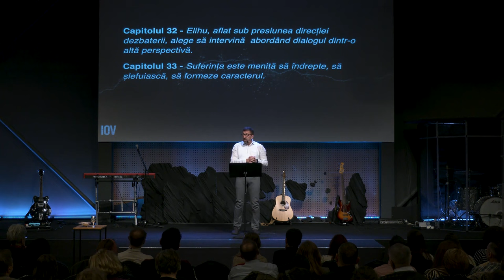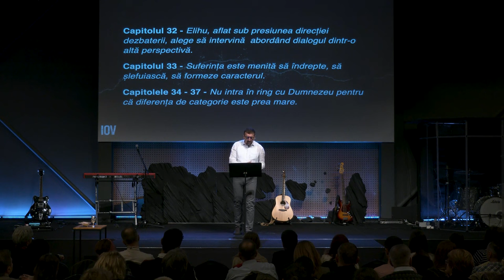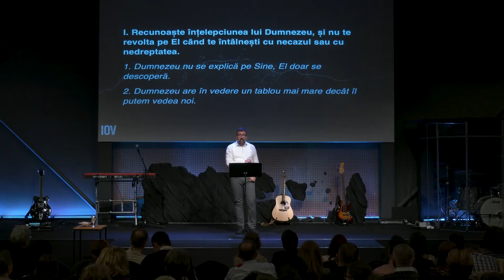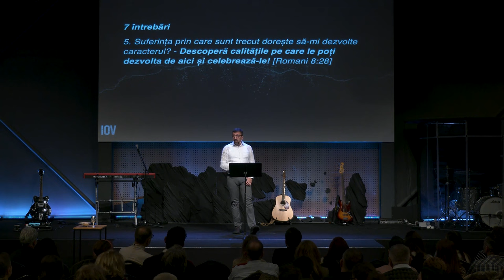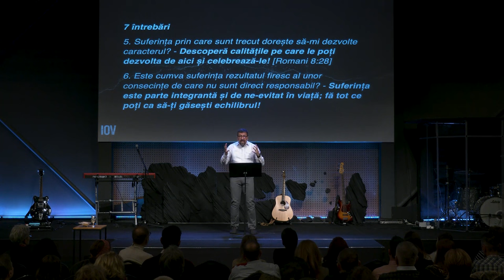Rei Abrudan - Ca un burduf gata să plesnească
Biserica Via Cluj - mesaj din seria de predici "Iov", rostit de pastorul Rei Abrudan, în data de 3 decembrie 2023. Predici pentru vremuri grele